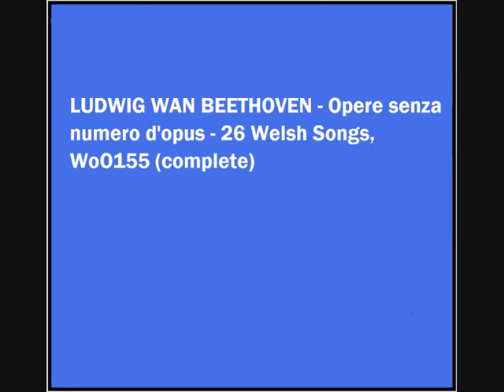BEETHOVEN - 26 Welsh Songs WoO155 (complete)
LUDWIG VAN BEETHOVEN:

26 Welsh Songs, WoO155 (complete):
No. 1 "Sion, the Son of Evan" (T,B)   3'52
No. 2 "The Monks of Bangor's March (T,BB)   2'31
No. 3 "The Cottage Maid (S)   2'53
No. 4 "Love without Hope" (T)   2'16
No. 5 "The Golden Robe" (MS,BB)   2'59
No. 6 "The Fair Maid of Mona" (S)   3'25
No. 7 "O let the night my blushes hide" (MS)   2'23
No. 8 "Farewell, thou noisy town" (BB)   1'30
No. 9 "To the Aeolian Harp" (MS)   4'29
No.10 "Ned Pugh's Farewell" (T)   2'27
No.11 "Merch Megan; or Peggy's Daughter" (BB)   2'47
No.12 "Waken, Lords and ladies gay" (S,T)   2'41
No.13 "Helpless Woman" (S)   1'45
No.14 "The Dream" (MS,T)   4'19
No.15 "When mortals all to rest retire" (S)   4'08
No.16 "The Damsels of Cardigan" (MS)   2'57
No.17 "The Dairy House" (T)   2'12
No.18 "Sweet Richard" (T)   2'05
No.19 "The Vale of Clwyd" (MS)   4'25
No.20 "To the Blackwird" (B)   3'34
No.21 "Cupid's Kindness" (S)   1'58
No.22 "Constancy" (MS,T)   1'25
No.23 "The Old Strain" (MS)   3'26
No.24 "Three Hundred Pounds" (S)   2'37
No.25 "The Parting Kriss" (T)   3'07
No.26 "Good Naight" (T)   1'33

Antonia Bourvé, soprano (S);
Rebekka Stöhr, mezzo-soprano (MS);
David Mulvenna Hamilton, tenor (T);
Haakon Schaub, baritone (B);
Manfred Bittner, bass-baritone (BB);
Zsuzsa Zsizsmann, violin;
Cornelius Boensch, violoncello;
Michael Clark, piano